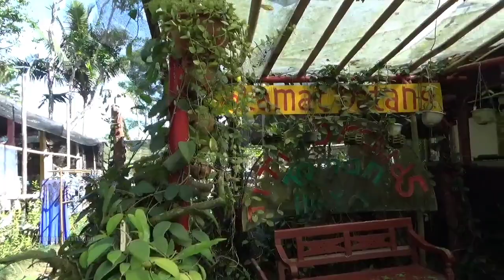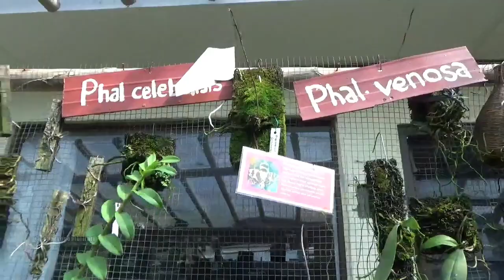Kantong Semar Anggrek Unik Lereng Merapi !! Budidaya Anggrek Tanpa Ribet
Anggrek kantong Semar blusukan melihat ribuan jenis anggrek taman anggrek Titi Orchid Trojayan Harjobinangun Pakem Sleman Yogyakarta Visual diambil tg 3 Juli 2023